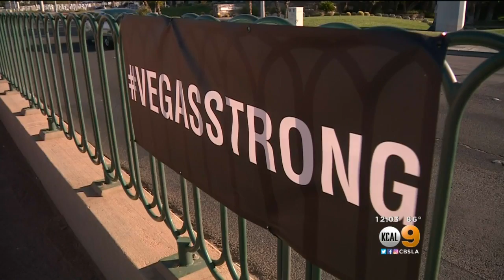First Responders Describe Moments During, After Las Vegas Shooting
For the first time, police officers and firefighters discussed what they saw, heard and did as Stephen Paddock fired over thousands at an outdoor country music festival. Jasmine Viel reports.